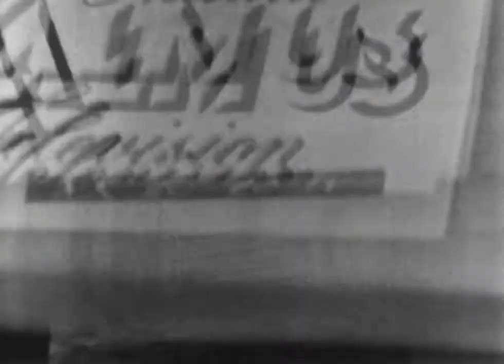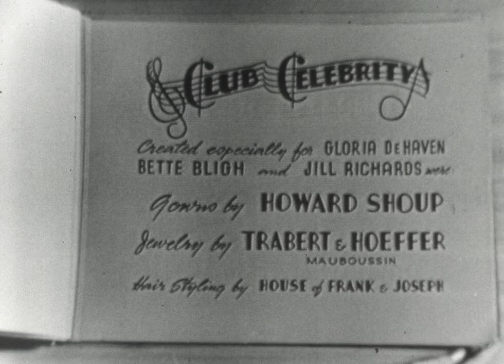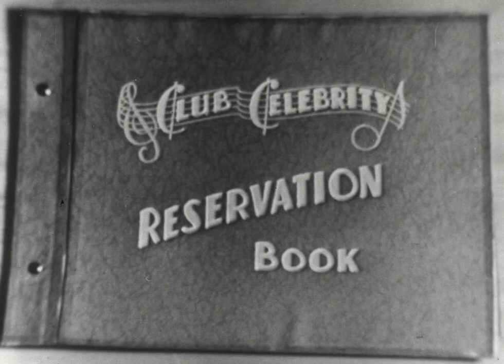MP4 980x720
Club Celebrity - 1951- Gloria De Haven